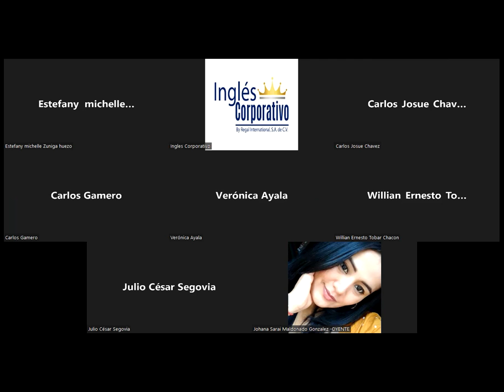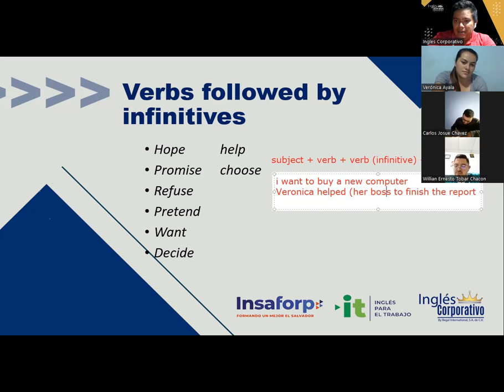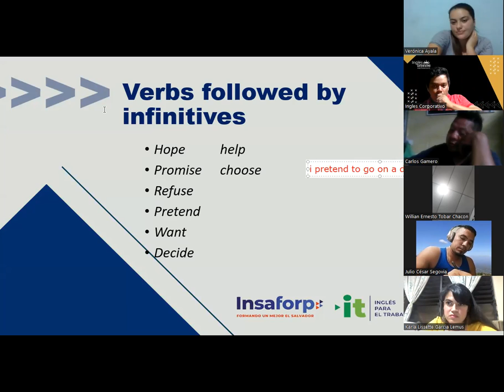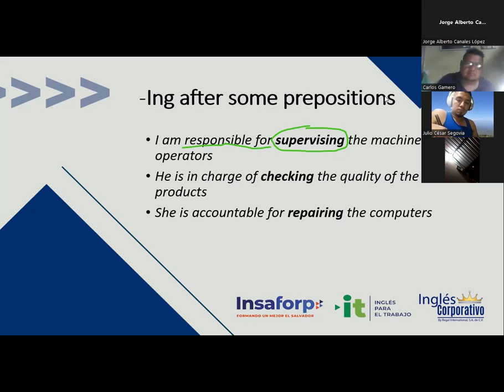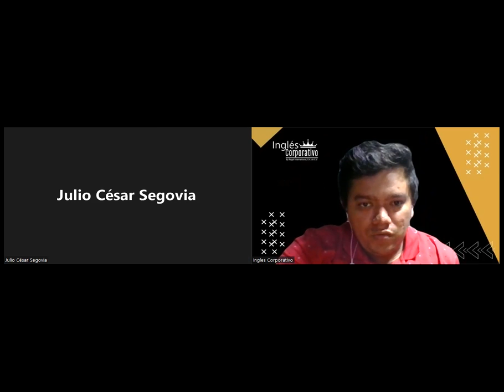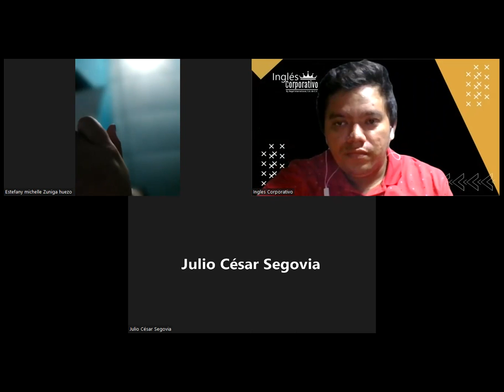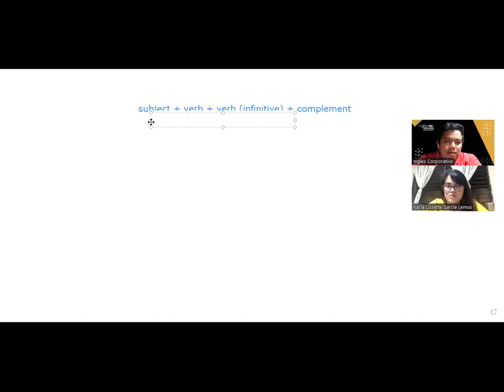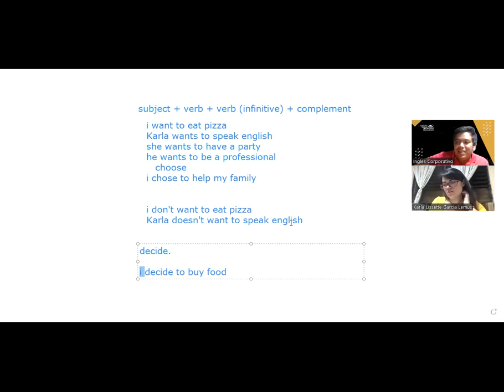Ingles Corporativo-03-05-2022-Unit 1 review and practice.